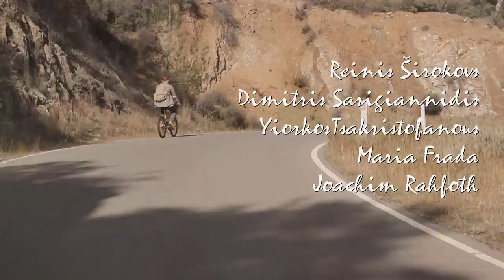RAIK HAGEN - Als Ob ( Prod. Raik )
PAAAAAAAAAAAAAAAAAARTY HARD